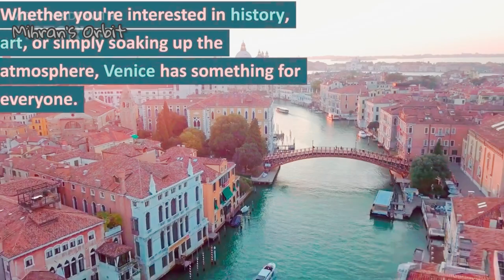Seven Surprises You'll Find in Venice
Top 7 things to do and see in Venice!